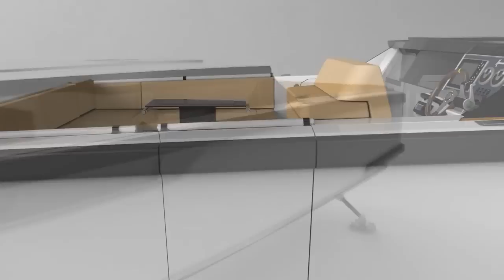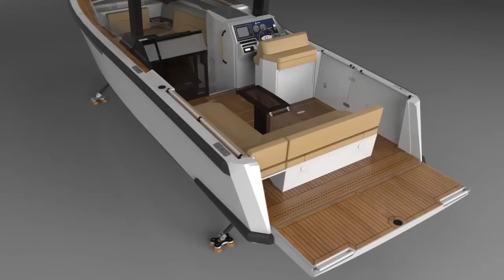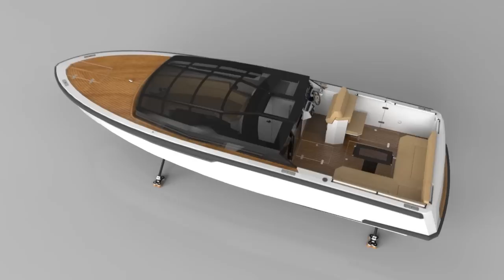Xtender 10.0m Sport Limousine tender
10.0m Limousine by Xtenders is based on the unique hull of the RIB tenders by Xtenders. It is fully made of pre-preg carbon fibre composite delivering the lightest and strongest result possible and speeds up to 45 knots with the weight of 4,5 tons.

The Xtender Sport Limousine combines two worlds of boating which makes it a great multipurpose tender for any yacht. With the transparent sunroof closed it offers a large sheltered space for safe transportation of guests in any weather conditions.

On the other hand, based on the RIB hull of Xtenders and the unique manufacturing technology it guarantees a great user experience. When the roof is raised combination of performance and thoughtful facilitation of active day-cruising makes it a great day-boat.

Main features of the concept are:
    multiple onboard entry options
    multiple roof positions
    lavatory
    galley
    flexible aft interior layout
    folding transom

The tender can be customized to fit the tightest tender bays and answer the clients needs.